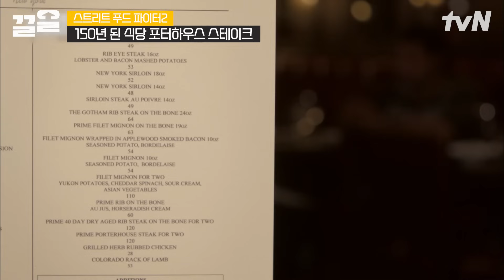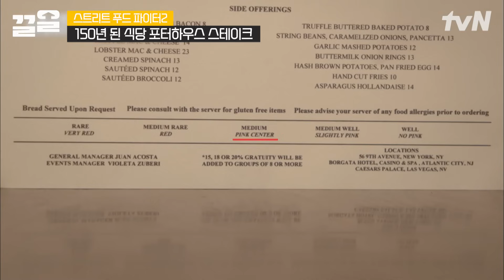스테이크,햄버거, 치즈 케이크, 백종원 Let's go🤟 장사 시작 전에 뉴욕에서 먹방 | 스트리트푸드파이터2